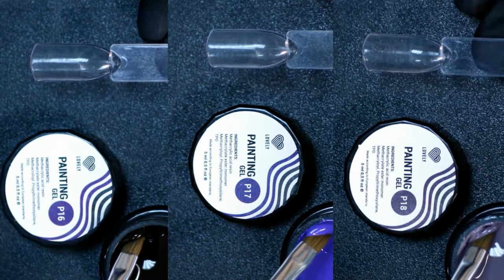NEW гель-краски Lovely | Все для росписи на ногтях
💅СТАРТОВАЛИ ПРОДАЖИ ГЕЛЬ-КРАСОК Lovely!
Творческий потенциал мастера требует постоянной поддержки и высококлассных материалов. Поэтому мы подобрали 21 универсальный оттенок для запуска коллекции гель-красок.

👍Гель-краски Lovely не только отлично подходит для дизайна ногтей, но и легко наносится, давая неограниченные возможности для творчества.

🌈Их можно наносить на искусственные и на натуральные ногти. Они прекрасно подходят как для плоскостного дизайна ногтей, так и для художественной росписи.

👌Особенности гель-красок Lovely:
• Яркая палитра. Гелевые краски обладают насыщенностью цветов, которые можно прекрасно смешивать между собой, создавая новые оттенки.
• Консистенция. У гель-краски плотная текстура и цвет, они отлично ложатся в нанесении.
• Универсальность использования. Гель-краска применяется не только для росписи, но и для сплошного окрашивания ногтей или, например, оформления улыбки френча. Покрытие легко накладывается и не утяжеляет маникюр.
• Липкий слой. Гель-краски Lovely обладают остаточной липкостью и отлично подходят для исполнения техники кракелюр или литья.
• Плотные и насыщенные цвета гель-красок делают их очень удобными в работе и позволяют получать нужный оттенок с первого слоя.
Полимеризация: гибридная лампа - 30 секунд, уф-лампа - 2 минуты, LED-лампа - от 30 секунд (в зависимости от мощности).

📍Коллекция доступна к заказу на сайте а также у официальных представителей